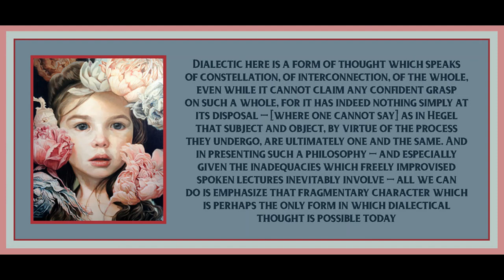Lecture 20 from An Introduction to Dialectics by Theodor Adorno